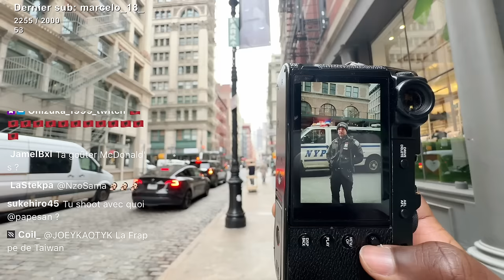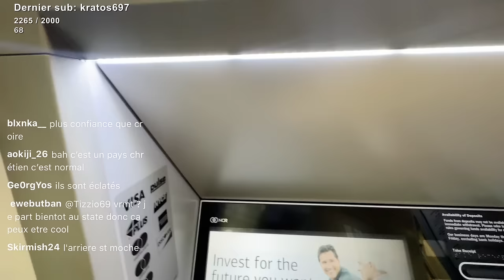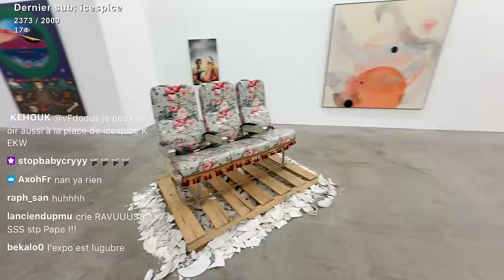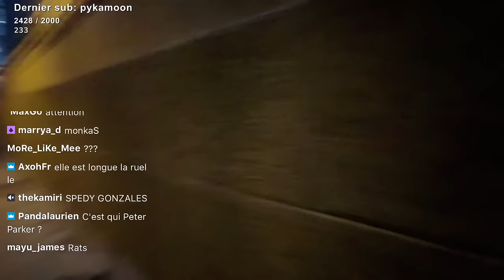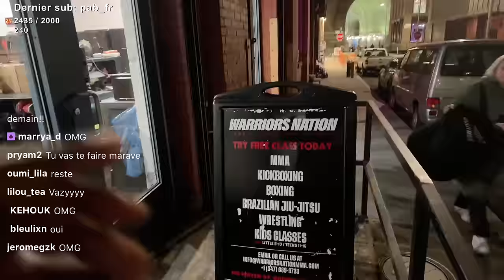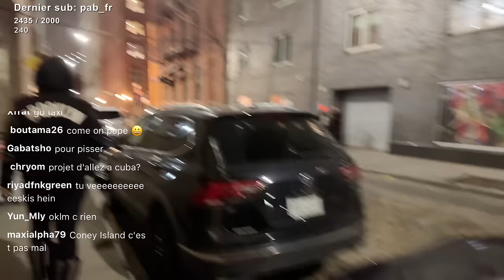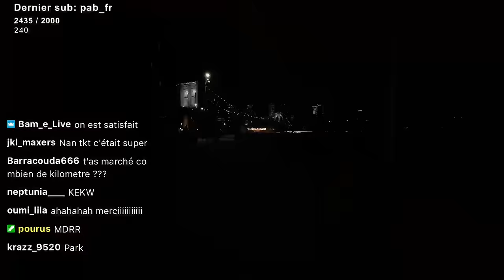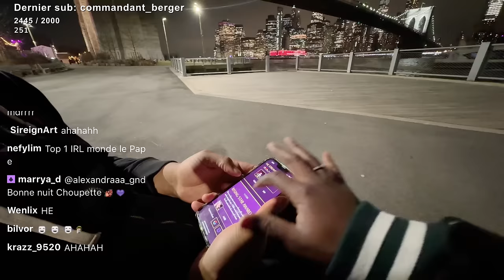NEW YORK CITÉ DAY 3 🇺🇸